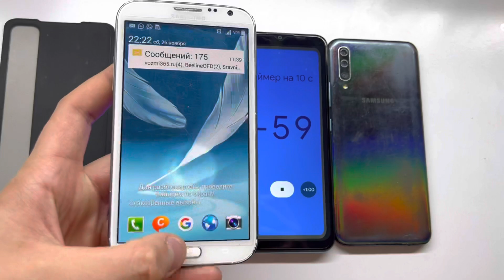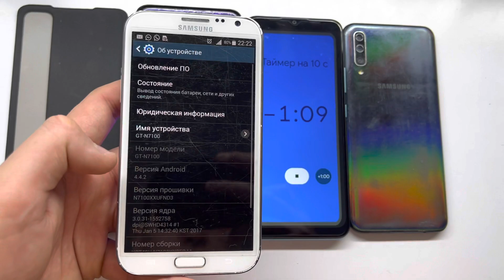Four Phones Timer ON / Alarm Clocks Samsung Note 2 vs Realme C21Y vs S20+ vs Galaxy Samsung A50